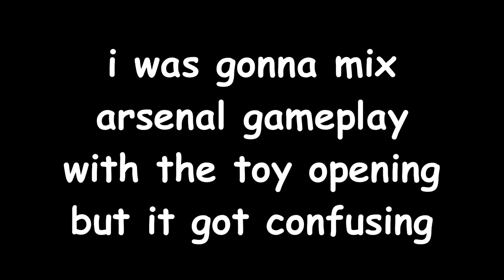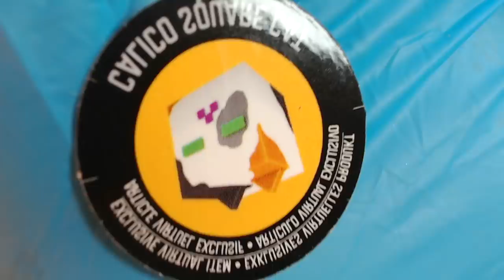i spent 150$ on the arsenal toy... (Arsenal Roblox)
In todays video I open like 25 stinky roblox toy boxes just for the Amazing Brute Toy..

lil character i use is by @kitzxne on twitr!!!

Outro: Stayloose - No Clarity

Undertale OST's